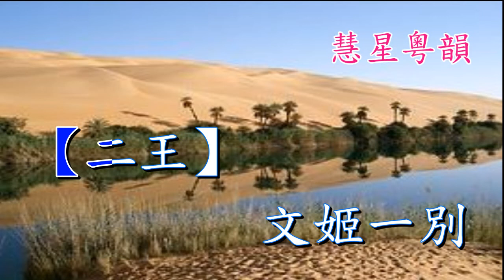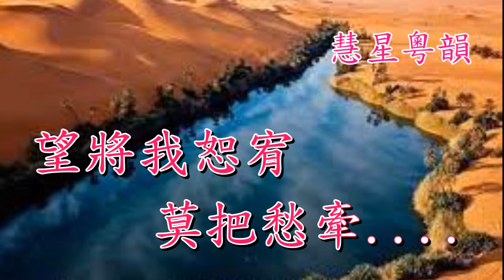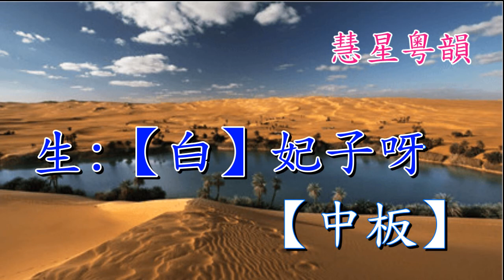驛館送文姬 【純音樂】 李麗霞 蔣文端 撰曲 嚴觀發